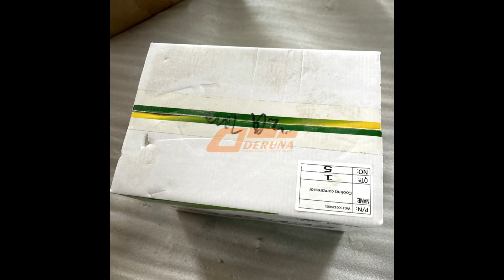Sinotruk Howo Cabin Parts-Higher Quality Air Conditioning Compressor WG1500139001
As an official authorized supplier of Sinotruk trucks, we are proud to offer you **Sinotruk Howo Cab Parts - Air Conditioning Compressor WG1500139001**. This high quality air conditioning compressor is designed specifically for Howo trucks to ensure optimal air conditioning performance and durability. Utilizing advanced technology and materials, the WG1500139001 model compressor operates stably under a variety of extreme conditions, guaranteeing cab comfort. Whether you are a repair shop or an individual user, we can provide you with original quality parts to ensure your truck is always in top condition.